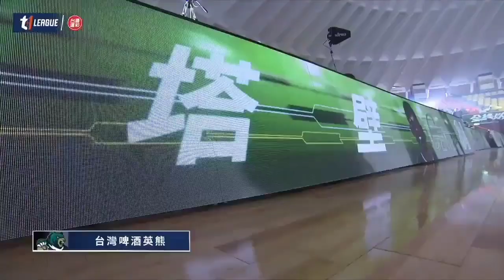塔壁 Hasheem Thabeet - 2023 T1 League Highlights (TaiwanBeer HeroBears)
10 Games

Average 14.6 PTS, 11.8 REB, 1.3 AST, 0.7 STL, 1.7 BLK

FG: 59.4%

Source: T1 League